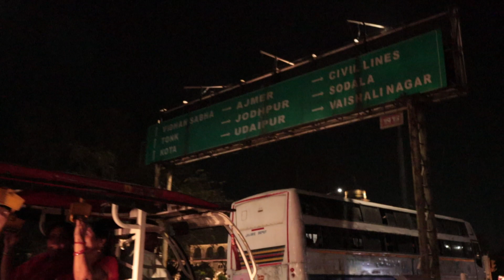a day in the pink city of JAIPUR, india 🇮🇳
jaipur, commonly referred as the pink city due to the dominant colour scheme of its central buildings, is the biggest city and capital of the state of rajasthan.

Chapters:
00:00 Hawa Mahal
00:40 Amer Fort and City Wall of Jaipur area
01:33 Jal Mahal
01:47 Monkey Temple (Galta Ji Temple)
02:16 Streets of Jaipur and Central Park
02:39 Streets of Jaipur
03:03 Mandir Shree Brij Nidhi Ji
03:40 Central Park
04:20 Sunset in Jaipur
05:53 Night time in Jaipur
06:27 Outro

this movie was shot in february of 2023.